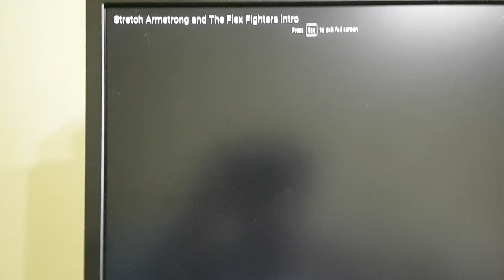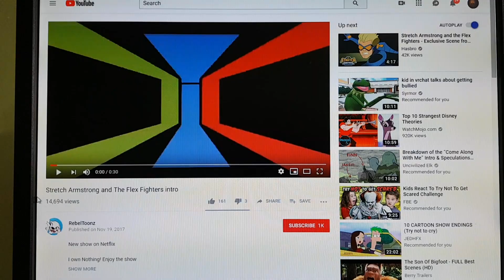Stretch Armstrong and the Flex Fighters Season 3 Intro Opening Theme Song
The third and final season premiered of Stretch Armstrong and the Flex Fighters Season 3 Coming in 2019 on Netflix